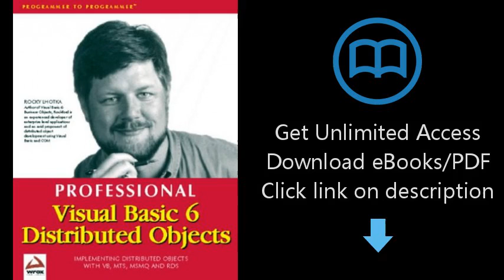Professional Visual Basic 6 Distributed Objects